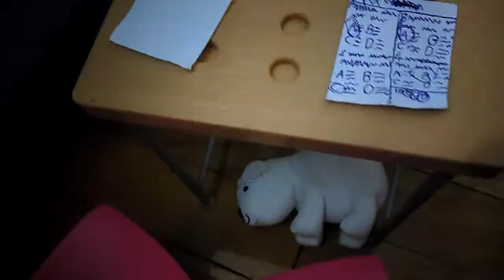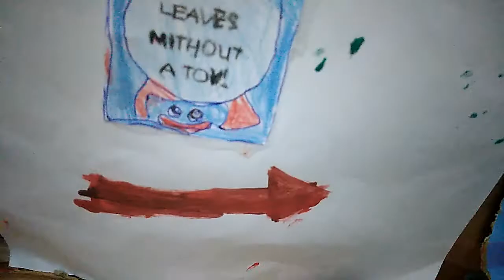Canavar Okulu 2.Bölüm